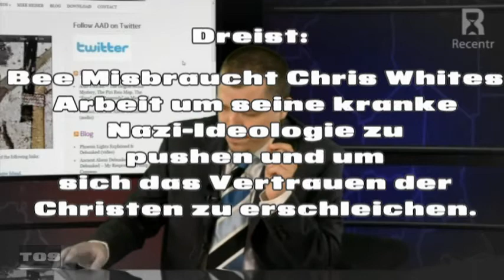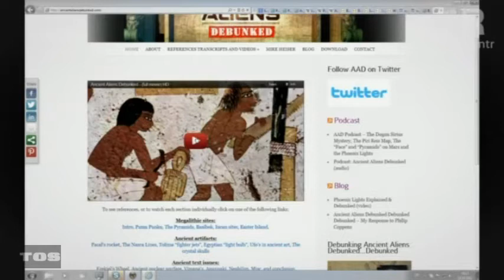Untermenschen! Die Narzissmus Agenda pt.6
infokrieg gehirnwäsche brainwash npdvu infokriegshop geheimgesellschaft brandstifter organisation desinformation verdrehung hinhalten veränderung recentr iktv alexander benesch feuchtwangen alternative medien universität eichstätt feucht selbstinzinierung selbstdarstellung aufmerksamkeit radio stream live sendung studio one man show ein mann show finanzierung produktion firma szene unterstützung tricaster newtek livecontrol lc-11 virtuelles studio software instrument kamera ausrüstung studio technik software infokriegshop shop ware wahrheit geld spenden kaufen verkaufen wasserfilter bücher selbstvermarktung form dacast streaming qualität waffennarr gehirnwäsche manipulation mind control bewusstseinskontrolle unterbewusstsein mentizid jonestown sekte glaube endzeit religion erlösung blockade psyche verhalten gedanken gefühle beeinflussung umgestaltung persönlichkeit denken handeln umsetzung meinungsbildung indoktrination isolation schuldgefühl anspannung stress ungewissheit programmierung dressur doppelleben perspektive einfluss teufelskreis welle schleichend schleichweg hintertür zielgruppe ausflüchte humanoid menschmaschine vernichtungsfantasie hetze anstiftung verborgen wunschdenken geist unreife aussichtslosigkeit untergrund experiment bewegung disziplin autoritätsgläubigkeit gehorsam volk diktator fortschritt kennzeichen faschistische haltung intoleranz andersdenkende drill faszination faschismus motivation zusammenhalt führer stolz autokratie gruppendynamik verführung wir-gefühl dritte welle politische veränderung autorität konsequenzen bildung sitte moral kontrolle überwachung gleichschaltung gruppenzwang ausgrenzung aggressionsbereitschaft ohnmacht folgen zeitbombe npdvu brandstifter terror zelle amoklauf straßenkampf hemmschwelle faszination macht führerkult mobilisierungsidiologie antisemitismus antikommunismus rassismus nationalismus sexismus homophobie volksgemeinschaft millitarismus verherrlichung heldentum mein kampf kunst proaganda gefühle parolen vorstellungswelt masse psychologie form weg aufmerksamkeit verbreitung bücher zeitung medien rundfunk radio fernsehen film thema wiederholung nährboden mitschuld angstmacher aufpeitscher aufheizer ausrede untätigkeit dummheit gleichgültigkeit zivilcourage antidemokratische tendenzen faschismuspotential verlogenheit verleumdung abwehr reaktion wunschdenken wunscherfüllung aberglaube glaube gemeinsamkeit gemeinschaft geborgenheit sinnlosigkeit ursache folge eindruck menschlichkeit gewalt abbildung darstellung personal strukturell kulturell triebfaktor symptom gewaltpotential gewaltherrschaft idiologisch cognitiv rechtfertigung stimulation abstumpfung bilder fiktional non-fiktional verhalten motorik problemlösung strategie alltagerlebnis wahrnehmungsmuster aggression imitation einfluss medium medien folgenlosigkeit kurzzeitdimesion langzeitdimesion bewusstseinsstruktur gewaltverhältnis verherrlichung nachahmungstat desensibilisierung werte norm einstellung zerrbild fiktionalität realität harmlosigkeit bedeutungslosigkeit versklavte gehirne dressierte killer programmierung methode gedanken bilder vorstellungen ansehen autorität ruhm macht rache sadismus selbstbeherrschung empathie einfühlungsvermögen moralgefühl vernunft konditionierung trauma dissoziaton auslöser lebensaufgabe feindbild hass kleinkrieg hemmungen training mental labil schwach abwehrreflex untätigkeit sektenbildung anzeichen entfremdung demütigung neigung hoffnungslosigkeit charismatisch polarisierend gefahr verehrung ritual märtyrer hetze sektierer schwindel scharlatanerie scientology psychomutation zirkelschluss aggressivität intoleranz npdvu npd dvu pdv lüge wahrheit täuschung illusion realität matrix desinfo desinformation information fakten recherche glaubwürdigkeit selbsterkenntnis interpretation welt verdrehen verdrehung 180 grad vom leben abhalten welt erklären verklären gehirn waschen belügen sich belügen betrügen snapping mind control coercive tactics mensch maschine computer simulation virtuelle realität  computergehirn video programmierung psychologische kriegsführung gehirnexperiment cyberwar transformation internet realitätsverlust fiktion wirklichkeit dacast iktv pay tv qualität hinterfragung pogrom relativieren kleinreden schönreden ignoranz zustimmung nährboden gewaltausbruch menschenfeindlichkeit diskriminierung verschwörungstheorie verschwörungsindustrie weltverschwörung verschwörung alles schall und rauch freeman schweiz manfred petritsch nuoviso stammtisch treffen gruppierung gruppe selbstdarstellung phantasie geschichtenerzähler ghostwriter netzwerk produktion infokrieger infokriegernews bandbreite nwo neue weltordnung unordnung sonja baby kind gesundheit impfen impfschutz selbst gemacht rap hip hop musik symbolik falsche flagge weltuntergang marionette wissen macht new world order alex jones infowars prisonplanet conspiracy